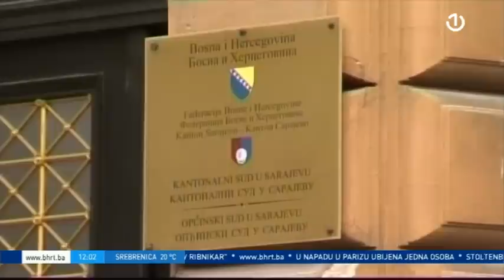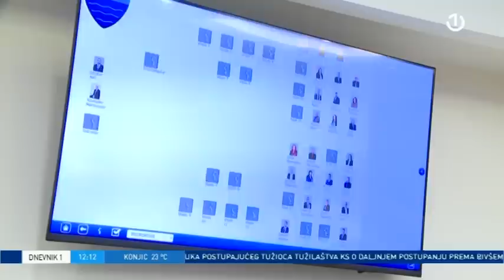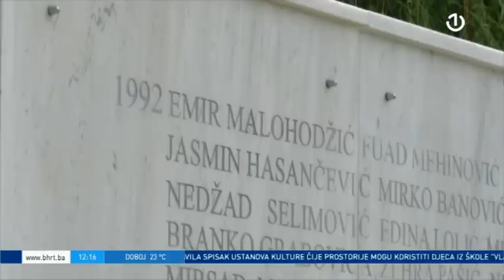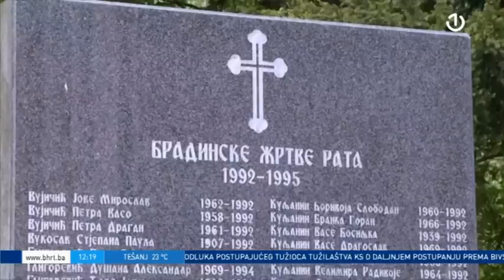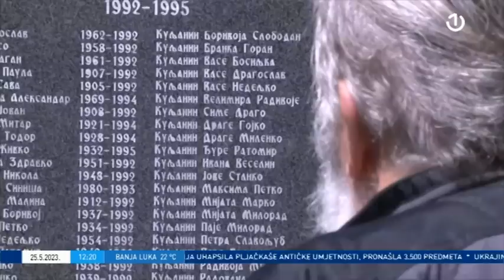Dnevnik 1 - 25.05.2023.